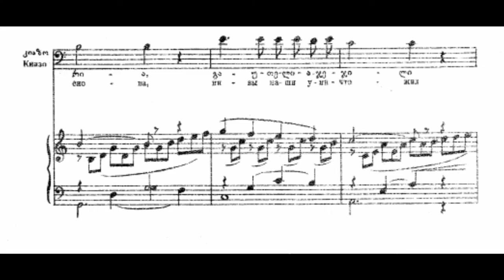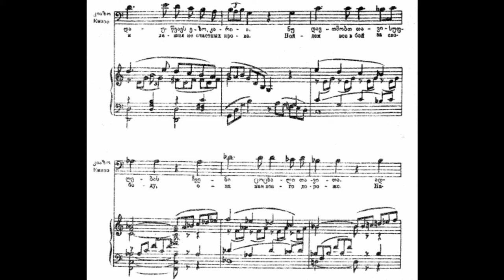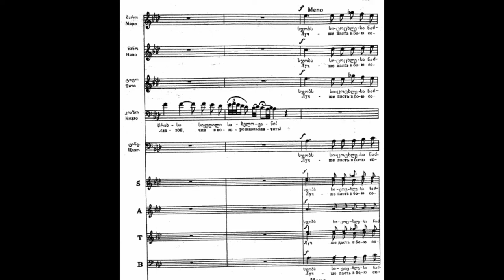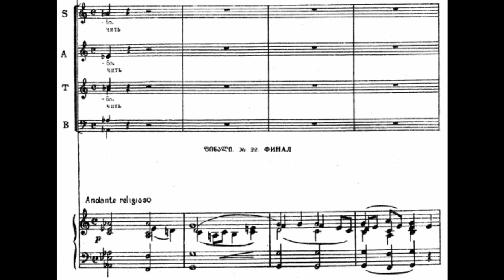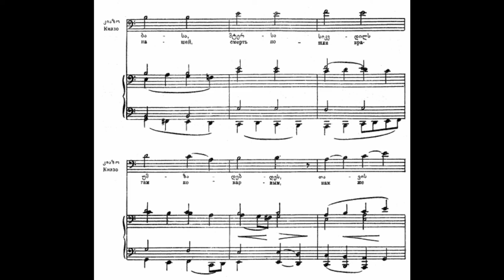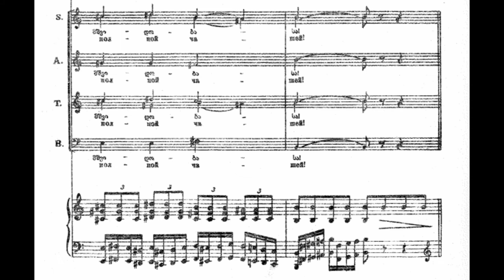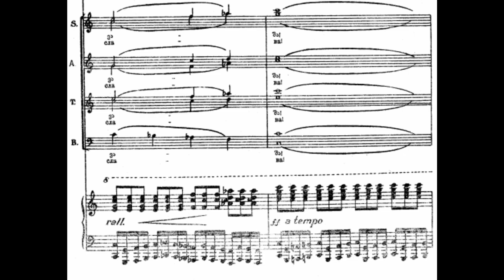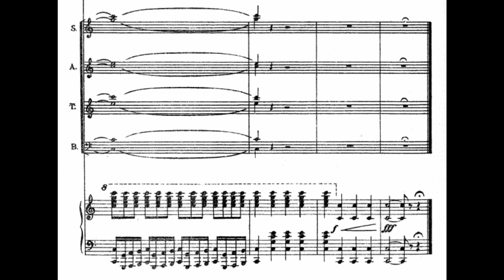Paliashvili -Opera Daisi (Sunset) Kiazo's Scene and Chorale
Perfomed: Davit Gamrekeli
II act Finale